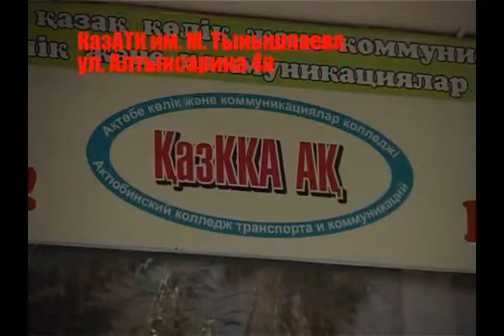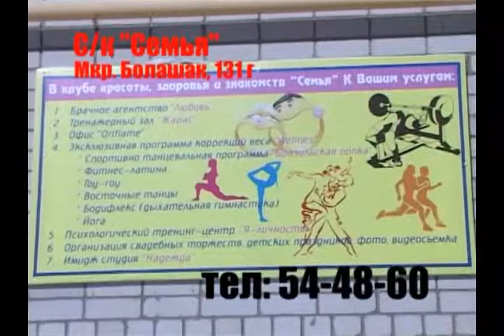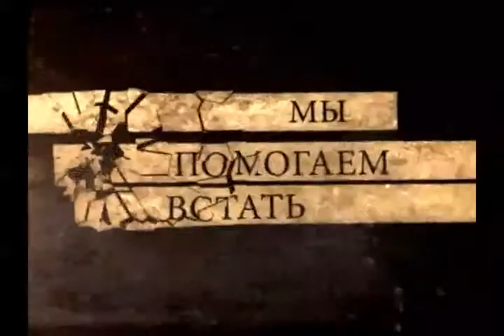Ушу - искусство побеждать! (Рика ТВ) от 5 апреля 2015 года